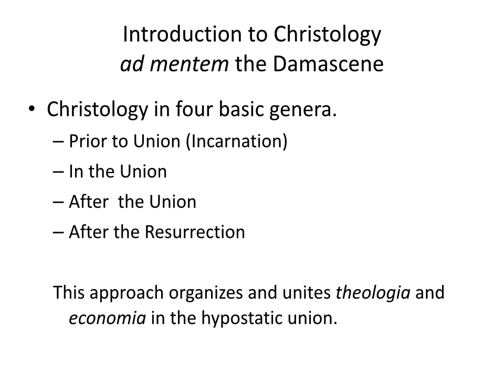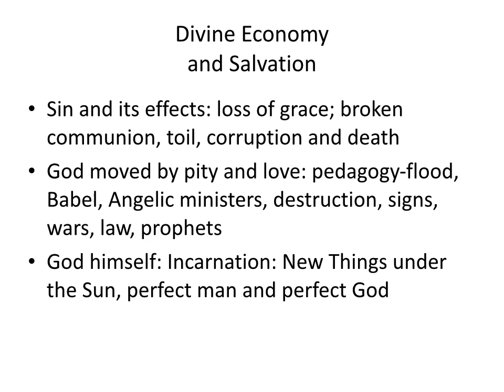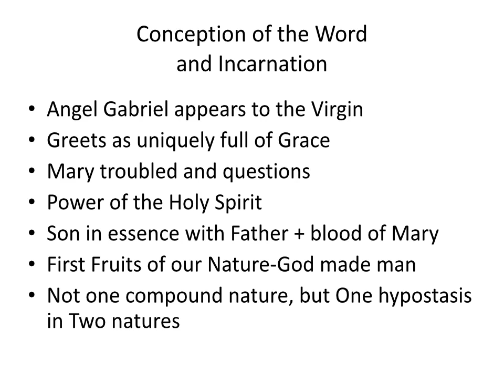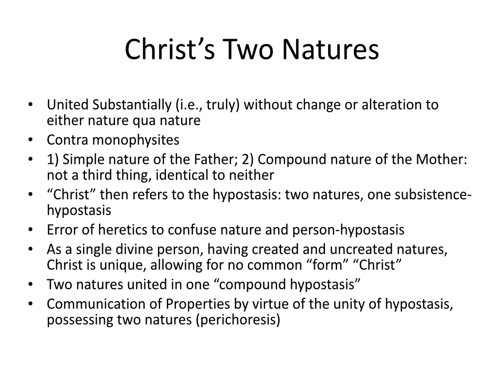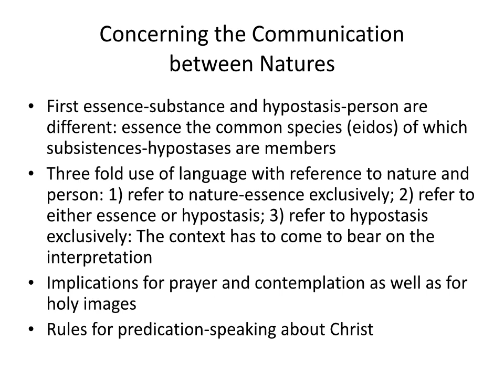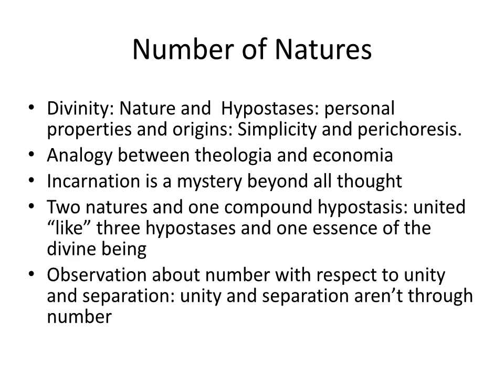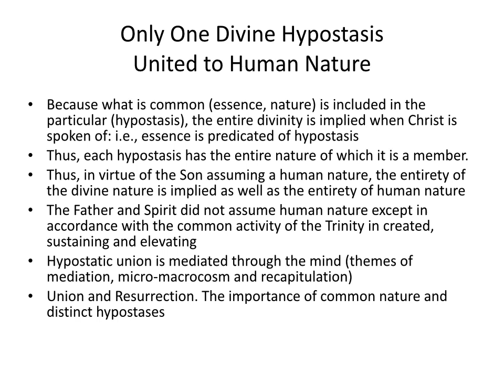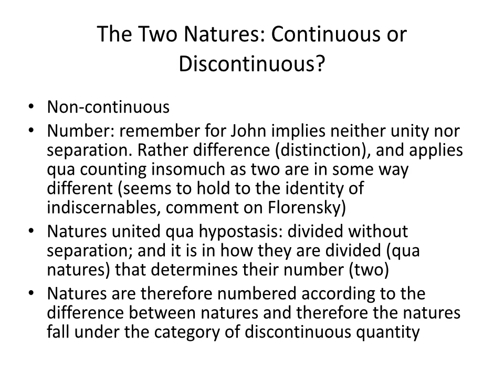Intro to Dogmatics, Christology of John of Damascus: Part 1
Introductory lecture on the Christology of St. John of Damascus prepared for BCS